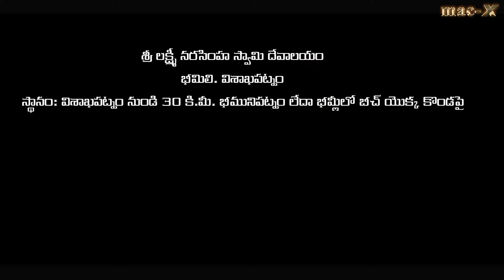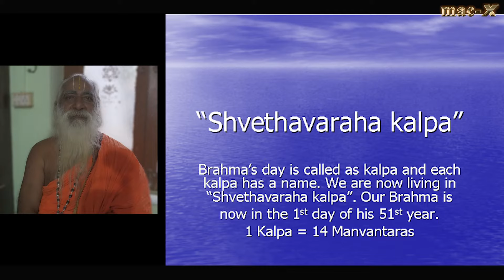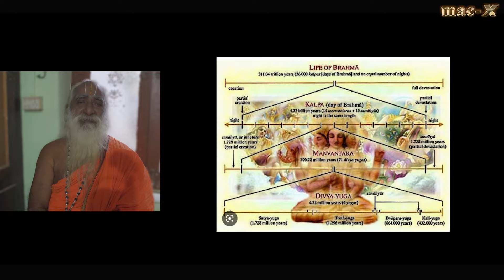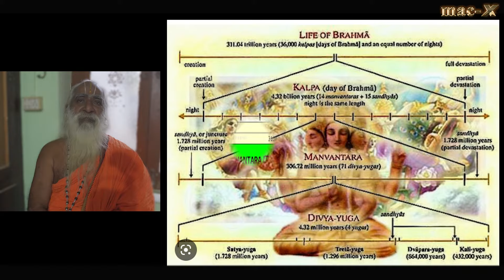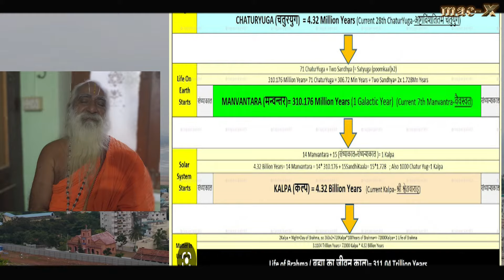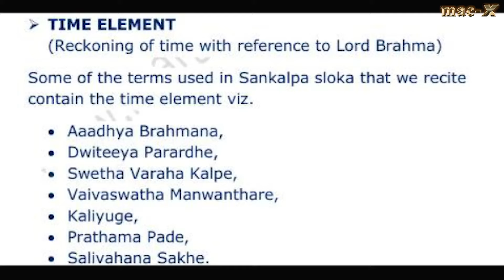Soumyagiri Srilakshminarasimha narayana narasimhaSwamiKshetram Bheemili, Visakhapatnam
సౌమ్య గిరి శ్రీ లక్ష్మి నారాయణ నరసింహ స్వామి ఆలయం, భీమిలి. విశాఖపట్నం
32 నరసింహ దివశ్షెత్రాలా పరిచయం శ్రీ రోంపెర్లా సింగరాచార్య స్వామి.  ప్రధాన అర్చకులు ద్వారా ఈ వీడియోలో పొందుపరచబడినది.
32 Narasimha Divyakshetras  introduction by Sri Rompicherla Singaracharya Swamy, Chief Priest, included in this Video.
Location: 30 km from Visakhapatnam. On the hill top of the beach in Bheemunipatnam or Bheemli, located at the confluence of the river Gosthani with the Bay of Bengal.
Here Lord Narasimha Swamy calms down from his ugra swaroopa (angry form) and appears here as Sri mannarayana as the Prahalad pacified the Lord with very humble prayers.
విశాఖపట్నం నుండి 30 కి.మీ. భీమునిపట్నం  భీమ్లీలో బీచ్ యొక్క కొండపైన, బంగాళాఖాతంలో గోస్తని నది సంగమం వద్ద ఉంది.
ఇక్కడ  నరసింహ స్వామి తన ఉగ్ర స్వరూపం (కోపం) నుండి శాంతించాడు మరియు ప్రహ్లాదుడు చాలా వినయపూర్వకమైన ప్రార్థనలతో భగవంతుడిని శాంతింపజేయడంతో శ్రీ మన్నారాయణుడిగా ఇక్కడ కనిపిస్తాడు.